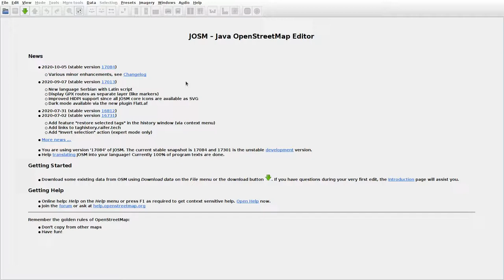JOSMrec0548 2020 11 07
Lithuania. Levaniškiai. Tracing buildings (mainly) in JOSM for openstreetmap.